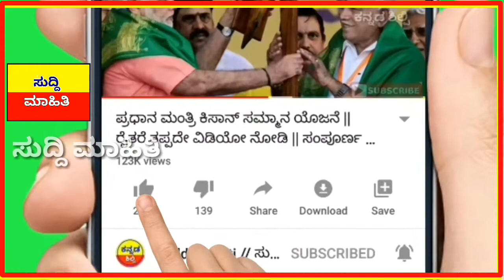ಎಲ್ಲಾ ಸಾರ್ವಜನಿಕರಿಗೆ ಸೂಪರ್ ಉಳಿತಾಯ / 21 ಲಕ್ಷ ಮನಿಗೆ // ಹೇಗೆ ವಿಡಿಯೋ ನೊಡಿ